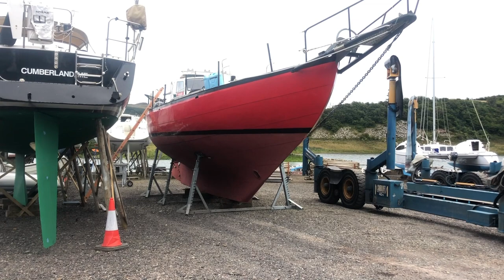Sheep herding in Scotland -- Border Collies -- Windlass maintenance -- Ep 20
In this episode, we haul out for the winter in Ardfern, in the Lower Hebrides, have the best weather we've had all summer (perfect for painting) and watch some real sheep herding with Border Collies!